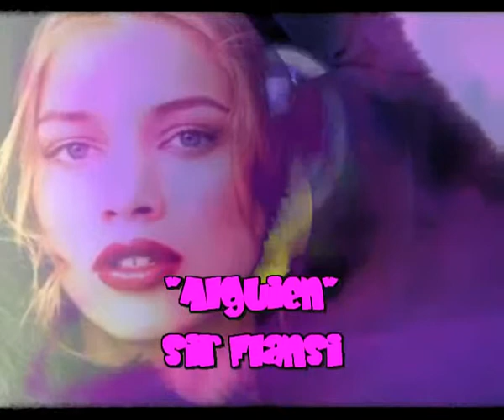Alguien (Cada dia una nueva composicion) Sir Flansi